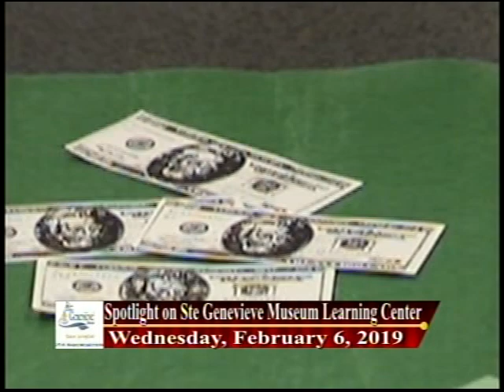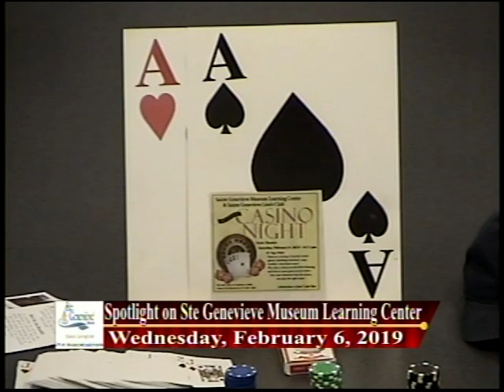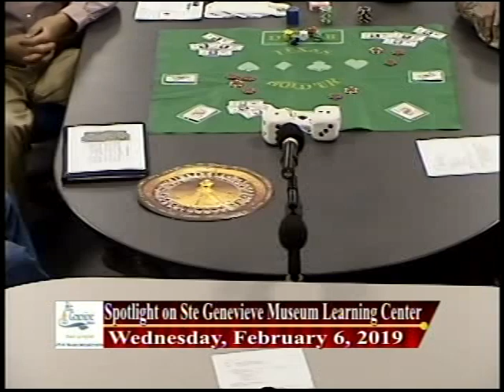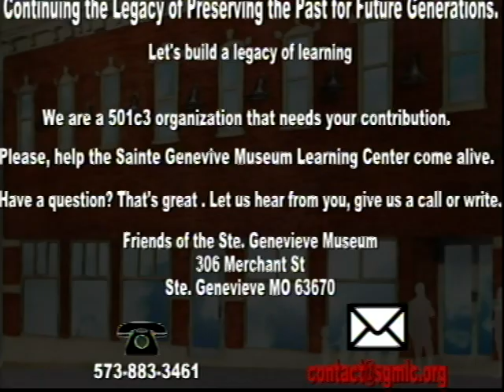Spotlight on Museum Learning Center, Ste. Genevieve, Mo 2/6/19